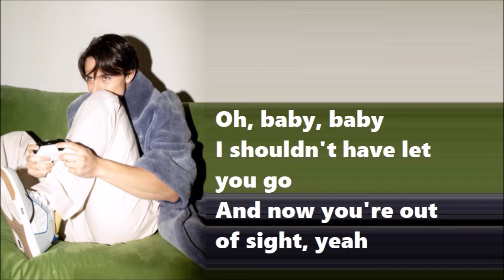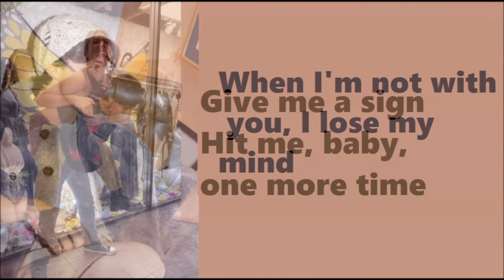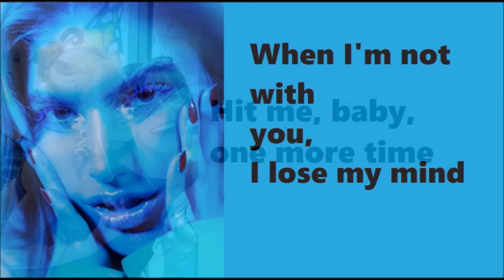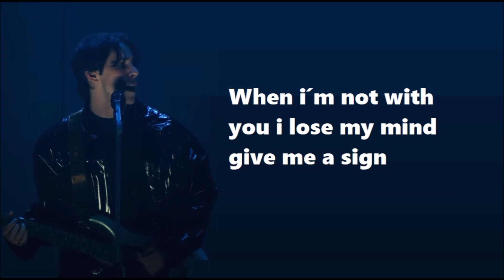Baby One More Time (Lyrics) Giovanna Grigio ft Alejandro Puente [Rebelde la Serie]